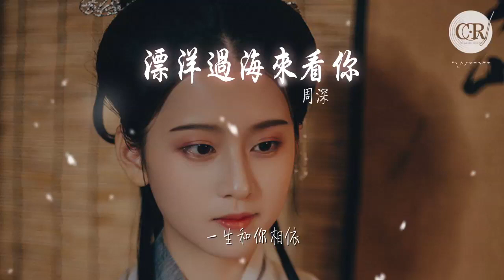周深 - 漂洋過海來看你『多盼能送君千里 直到山窮水盡』【動態歌詞Lyrics】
漂洋過海來看你

00:00  作詞 : 李宗盛
00:01  作曲 : 李宗盛
00:21 爲你我用了半年的積蓄
00:24 飄洋過海的來看你
00:29 爲了這次相聚
00:31 我連見面時的呼吸都曾反覆練習
00:38 言語從來沒能將我的情意
00:41 表達千萬分之一
00:46 爲了這個遺憾
00:48 我在夜裏想了又想不肯睡去
00:54 記憶它總是慢慢的累積
00:58 在我心中無法抹去
01:02 爲了你的承諾
01:04 我在最絕望的時候
01:06 都忍着不哭泣
01:12 陌生的城市啊
01:16 熟悉的角落裏
01:20 也曾彼此安慰 也曾相擁嘆息
01:24 不管將會面對什麼樣的結局
01:28 在漫天風沙裏望着你遠去
01:32 我竟悲傷的不能自已
01:37 多盼能送君千里
01:38 直到山窮水盡
01:41 一生和你相依
02:02 陌生的城市啊
02:07 熟悉的角落裏
02:11 也曾彼此安慰 也曾相擁嘆息
02:15 不管將會面對什麼樣的結局
02:19 在漫天風沙裏望着你遠去
02:23 我竟悲傷的不能自已
02:27 多盼能送君千里
02:29 直到山窮水盡
02:31 一生和你相依
02:37 多盼能送君千里
02:40 直到山窮水盡
02:43 一生和你相依